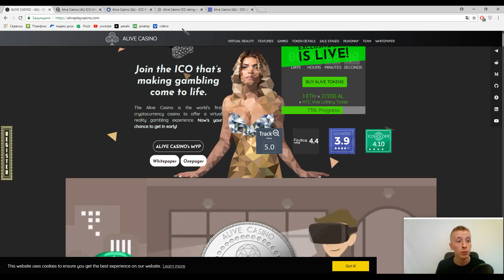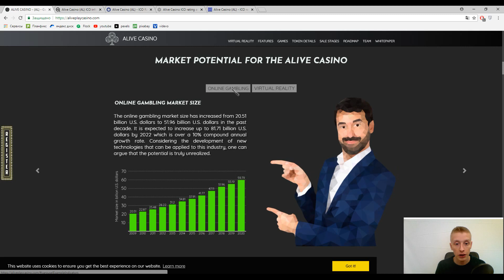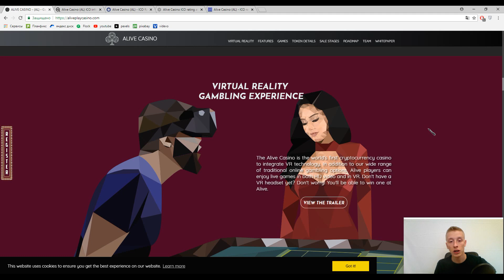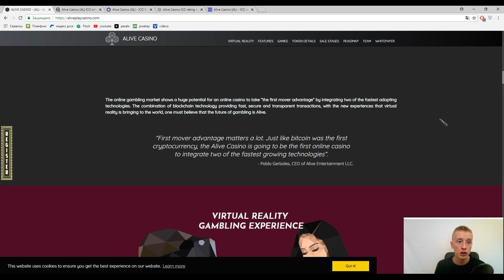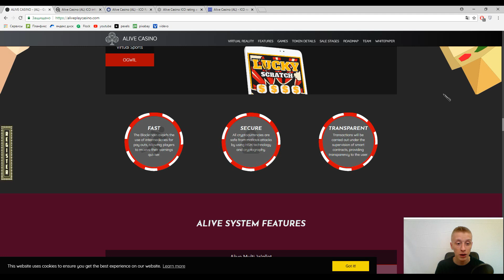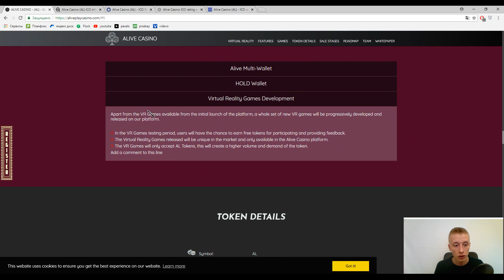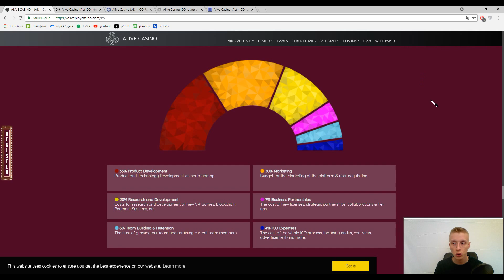Alive Casino: A state of the art online casino using blockchain and VR technology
00:00-inception
00:40-ratings
01:15-description
03:35-live studio development
03:53-list of games
05:08-tokens

The Alive Casino is the world’s first cryptocurrency casino to offer a virtual reality gambling experience.